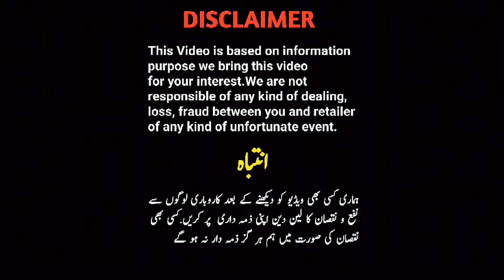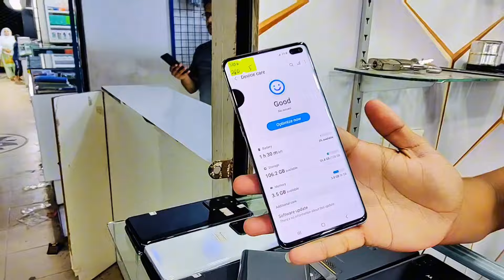Used Mobile Best Price| Google Pixel| Motorola| Samsung